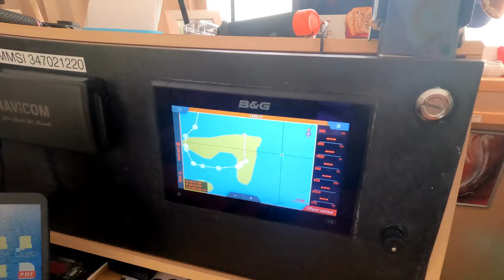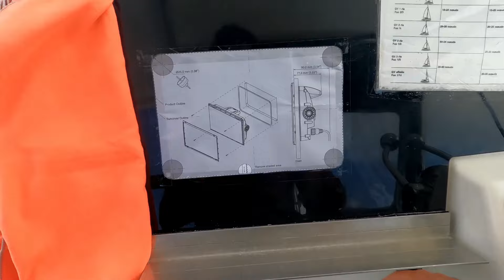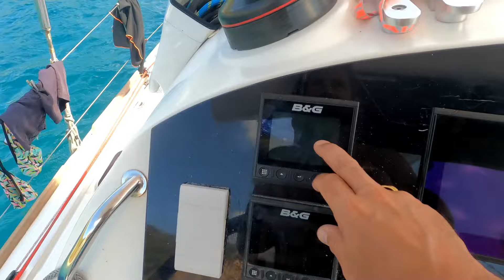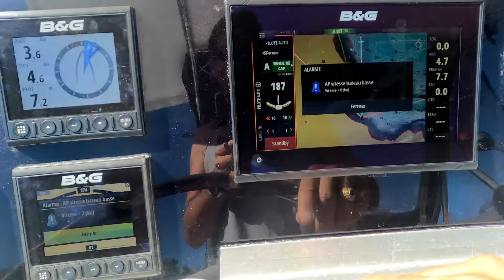VISITE DES BATHS A VIRGIN GORDA AUX BVI,PLONGEE,BALADES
nous avons dû retirer la précédente vidéo pour un problème technique ainsi qu'une musique utilisée qui était en copyright. c'est des choses qui arrivent😅😅